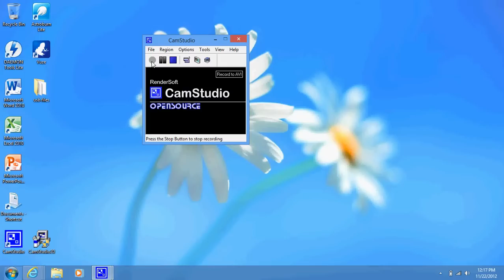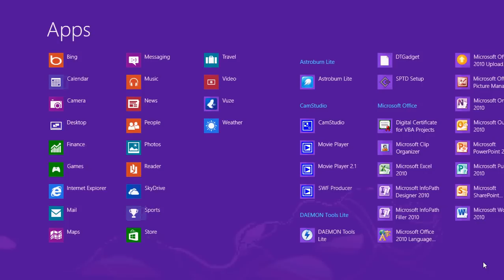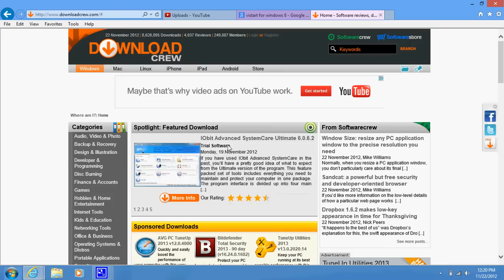Como agregar el boton de inicio / start button de nuevo en windows 8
Este es un corto video para enseñar el boton instalado de windows 8

cualquier de estos programas le va ayudar a instalar el boton de inicio de Nuevo